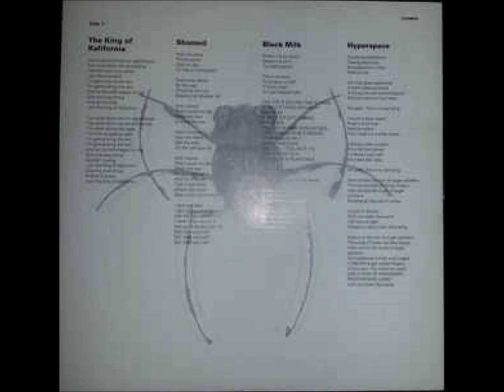A1-These Immortal Souls-The King of Kalifornia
These Immortal Souls – I'm Never Gonna Die Again
Label: Mute – STUMM98
Format:
Vinyl, LP, Album
Country: UK
Released: Oct 19, 1992
Genre: Rock
Style: Alternative Rock
Other Side
A1  The King Of Kalifornia
A2  Shamed
A3  Black Milk
A4  Hyperspace
This Side
B1  So The Story Goes
B2  Insomnicide
Written-By – E. Soundtracks*, H. Howard*
B3  All The Money's Gone
B4  Crowned
Published By – Mute Song
Mastered At – P.R. Records Limited
Pressed By – P.R. Records Limited
Bass – Harry Howard
Drums, Other [Etc.] – Epic Soundtracks
Lacquer Cut By – TY*
Piano, Organ, Other [Etc.] – Genevieve McGuckin
Plated By – M (91)
Producer – John Rivers*, These Immortal Souls
Saxophone, Mandolin [Electric Slide] – Anthony Thistlethwaite
Vocals, Guitar – Rowland S. Howard
Written-By – R. S. Howard* (tracks: A1 to B1, B3, B4)

Anthony Thistlethwaite is guest musician.
Comes with a printed lyrics and credits innersleeve.                                               AND                                                                                                                                           These Immortal Souls – I'm Never Gonna Die Again
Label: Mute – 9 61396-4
Format:
Cassette, Album, Dolby
Country: US
Released:
Genre: Rock
Style: Alternative Rock
A2  Shamed
A3  Black Milk
A4  Hyperspace
A5  So The Story Goes
A6  Insomnicide
B1  All The Money's Gone
B2  Crowned
B3  Bad
B4  My One Eyed Daughter (Live In Las Vegas)
B5  Up On The Roof